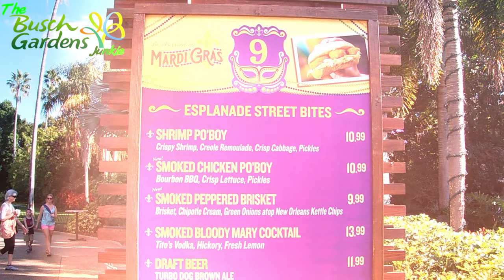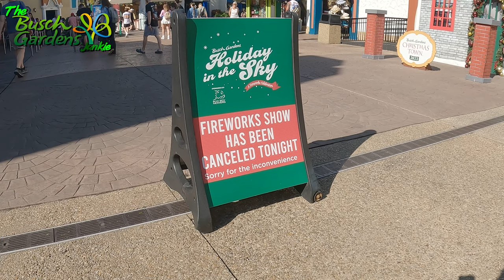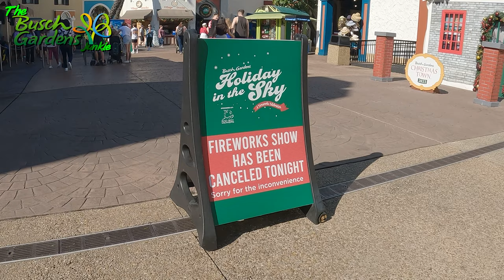Busch Gardens The Way We Like It!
We had the greatest time today. It was very pleasant to walk on to just able any ride. Nothing special for today except we did get to Kumba for a ride.